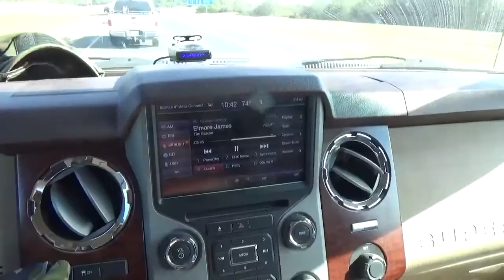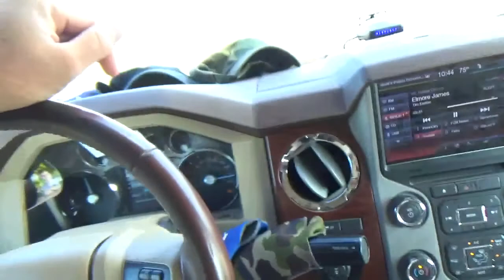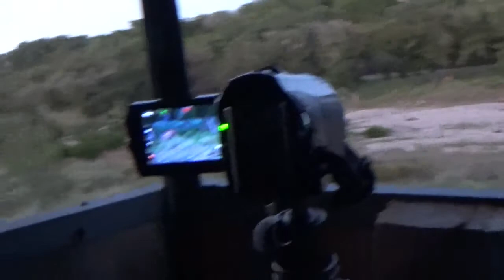INCREDIBLE EXOTIC HUNT! FALLOW DEER / Scott Rio Bonito, TX Hill Country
Scott heads to the Texas Hill Country for an amazing exotic hunt.